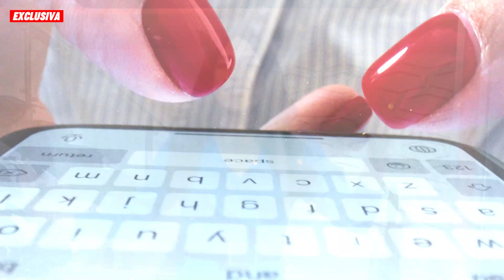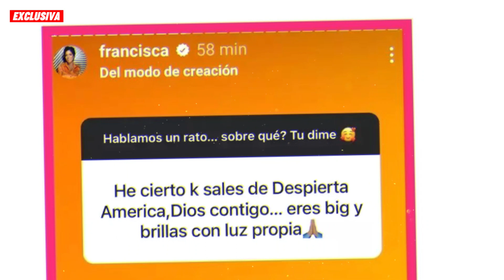😱 ¿Francisca SALE de DESPIERTA AMERICA?💔 la conductora ACLARA TODO 👀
En los últimos días, han circulado rumores de que Francisca se va del programa ‘Despierta América’, del cual forma parte como una de las figuras principales del show matutino de Univision.

Debido a la fuerza que han tenido estas informaciones en las redes sociales, la dominicana-estadounidense ha aclarado en sus historias en Instagram que por ahora se mantiene en el programa de televisión en el que ha consolidado su carrera como presentadora.